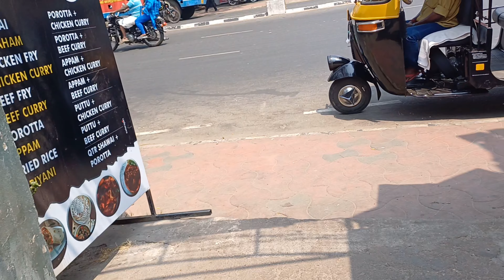t&co restaurant palayam